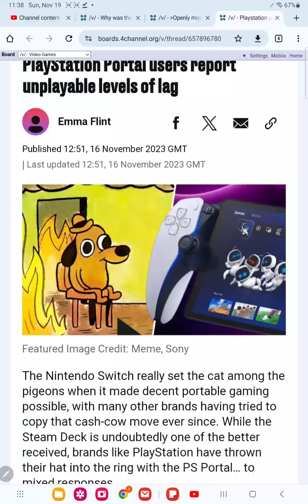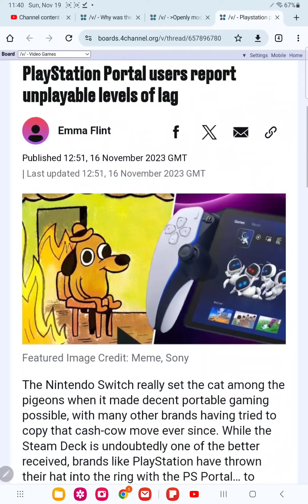ps portal is a failure